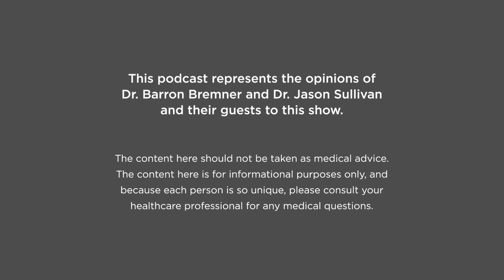Joint Effort: Shoulder Instability with Dr. Nicholas Honkamp & Dr. Jason Sullivan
Joint Effort with DMOS Podcast
Shoulder dislocation or instability, call it what you want. Sports Medicine experts, Dr. Nicholas Honkamp and Dr. Jason Sullivan discuss the causes, conditions and various treatments of shoulder instability from partial to full dislocation on the anterior and posterior sides of the shoulder.

This podcast represents the opinions of Dr. Barron Bremner and Dr. Jason Sullivan and their guests to the show.  The content here should not be taken as medical advice.

Views and opinions expressed in the podcast and website are our own and do not represent that of our places of work. While we make every effort to ensure that the information we are sharing is accurate, we welcome any comments, suggestions, or correction of errors.

Privacy is of utmost importance to us. All people, places, and scenarios mentioned in the podcast have been changed to protect patient confidentiality.

This podcast should not be used in any legal capacity whatsoever, including but not limited to establishing “standard of care” in a legal sense or as a basis for expert witness testimony.  No guarantee is given regarding the accuracy of any statements or opinions made on the podcast or website.
In no way does listening, reading, emailing or interacting on social media with our content establish a doctor-patient relationship.